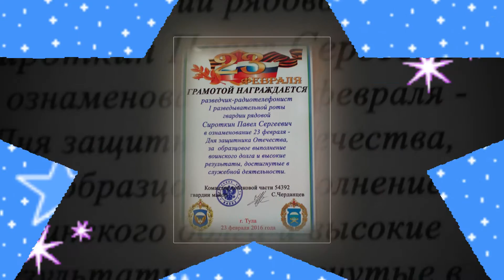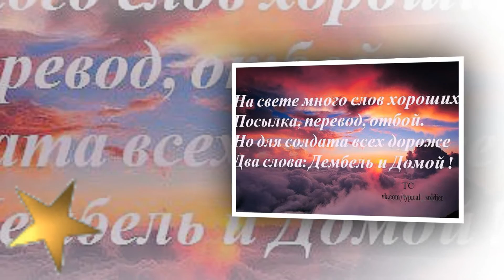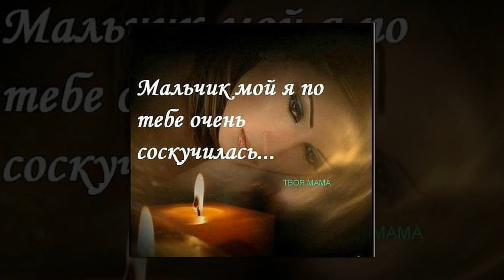Жду тебя,любимый сын!